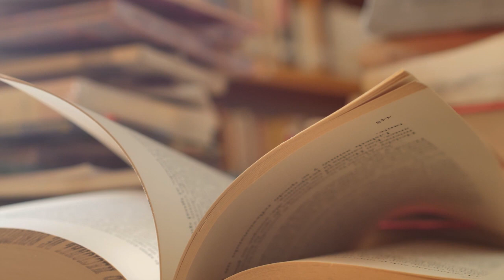রাধা নাম প্রচারের মূলে শ্রীচৈতন্যদেব || 'Radha' Naam || Sri Chaitanya Dev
About: রাধা নাম প্রচারের মূলে শ্রীচৈতন্যদেব || 'Radha' Naam || Sri Chaitanya Dev
Sri Chaitanya Dev is the originator of Radha name propagation

𝐕𝐢𝐬𝐢𝐭 𝐒𝐫𝐢 𝐂𝐡𝐚𝐢𝐭𝐚𝐧𝐲𝐚 𝐌𝐚𝐡𝐚𝐩𝐫𝐚𝐛𝐡𝐮 𝐌𝐮𝐬𝐞𝐮𝐦 𝐚𝐧𝐝 𝐞𝐧𝐥𝐢𝐠𝐡𝐭𝐞𝐧 𝐲𝐨𝐮𝐫𝐬𝐞𝐥𝐟 𝐡𝐨𝐰 𝐭𝐡𝐞 𝐟𝐥𝐨𝐨𝐝 𝐨𝐟 𝐇𝐚𝐫𝐞 𝐊𝐫𝐢𝐬𝐡𝐧𝐚 𝐌𝐨𝐯𝐞𝐦𝐞𝐧𝐭 𝐬𝐭𝐚𝐫𝐭𝐞𝐝